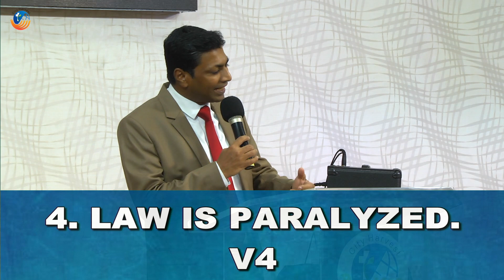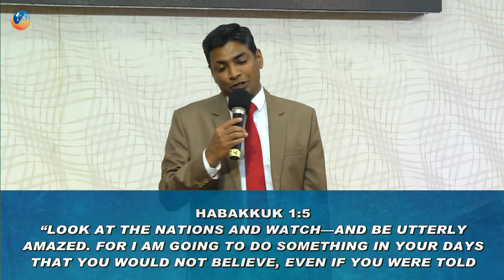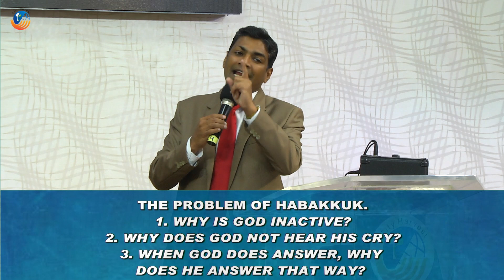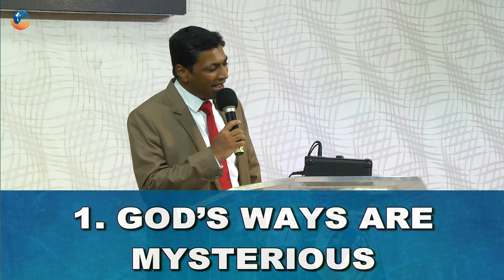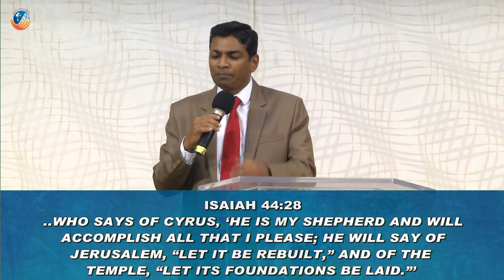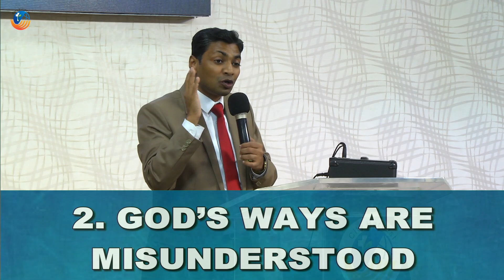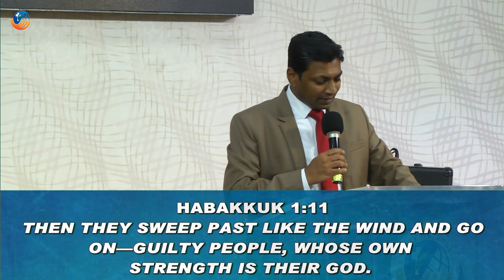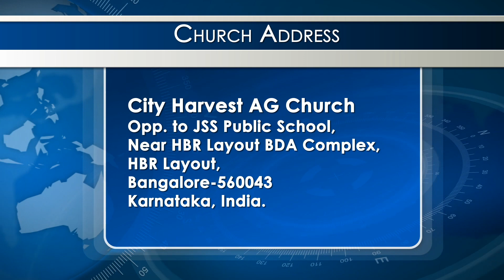KNOWING GOD'S WAYS | Rev. Shine P. Thomas | City Harvest AG Church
Summary :-
KNOWING GOD'S WAYS | Rev.  Shine P.  Thomas | City Harvest AG Chuch

KNOWING GOD’S WAYS
Introduction: God’s ways are always higher than man’s ways. Most of the time, man fails to
understand God’s ways in human life. Do you know that God’s ways are perfect and the best for
man? I want to bring to a sermon entitled “Knowing God’s Ways.”

Habakkuk 1:1-11
The prophecy that Habakkuk the prophet received.
Habakkuk’s Complaint
2 How long, LORD, must I call for help, but you do not listen? Or cry out to you, “Violence!” but you do not
save? 3 Why do you make me look at injustice? Why do you tolerate wrongdoing? Destruction and
violence are before me; there is strife, and conflict abounds. 4 Therefore the law is paralyzed, and justice
never prevails. The wicked hem in the righteous, so that justice is perverted.
The LORD’s Answer
5 “Look at the nations and watch—and be utterly amazed. For I am going to do something in your days
that you would not believe, even if you were told. 6 I am raising up the Babylonians, that ruthless and
impetuous people, who sweep across the whole earth to seize dwellings not their own. 7 They are a feared
and dreaded people; they are a law to themselves and promote their own honor. 8 Their horses are swifter
than leopards, fiercer than wolves at dusk. Their cavalry gallops headlong; their horsemen come from
afar. They fly like an eagle swooping to devour; 9 they all come intent on violence. Their hordes advance
like a desert wind and gather prisoners like sand. 10 They mock kings and scoff at rulers. They laugh at all
fortified cities; by building earthen ramps they capture them. 11 Then they sweep past like the wind and go
on—guilty people, whose own strength is their god.”

Comparison of Habakkuk’s day to today
1. Violence. V2
2. Injustice, wrong doing, destruction. V3
3.Strife and conflict. V3
4. Law is paralyzed. V4
5. Justice never prevails. V4

THE PROBLEM OF HABAKKUK.
1. Why is God inactive?
2. Why does God not hear his cry?
2. When God does answer, why does He answer that way?

1. GOD’S WAYS ARE MYSTERIOUS
a. God’s Inaction Is Mysterious
b. God’s Providences Are Mysterious
c. God’s Instruments Are Mysterious

2. GOD’S WAYS ARE MISUNDERSTOOD
a. God’s People Sometimes Misunderstand God’s Ways
b. God’s Ways Are Misunderstood By The World

3. GOD’S WAYS ARE MORAL
God’s ways are right. God’s ways are always righteous. He is moral. God can do no wrong. God
has divine control of this world.

what are the ways of god,
the importance of knowing god's ways,
doing things god's way,
knowing god's will,
habakkuk 1 5,
sermon on the book of habakkuk,

habakkuk 1 kjv,
habakkuk 1 niv,
habakkuk 1 5,
habakkuk 1 sermon,
habakkuk 1 commentary,
habakkuk 1 bible study,
sermon on habakkuk 1,
sunday sermon today,
sunday sermon 2019,
sermon for every sunday,
shine thomas sermons,
rev shine thomas,
pastor shane thomas,